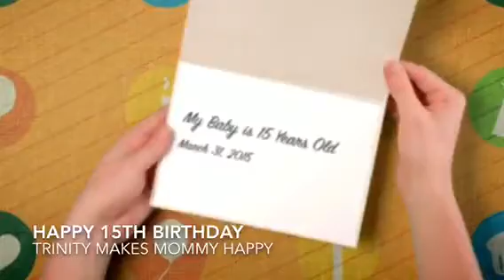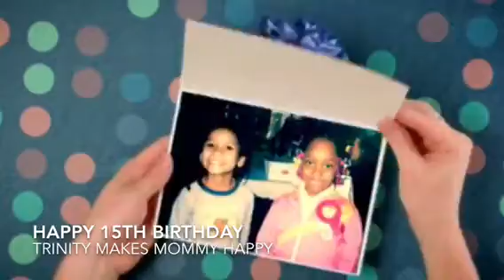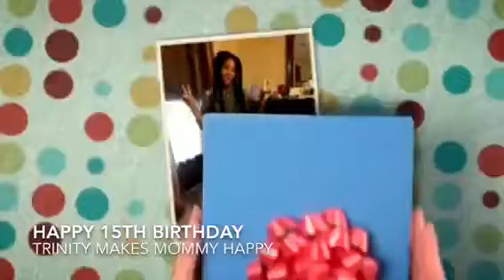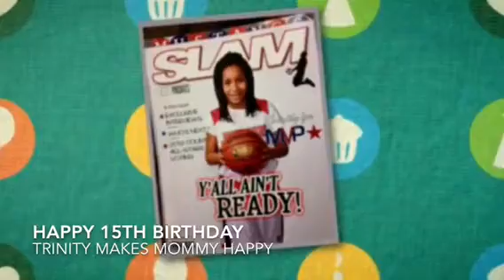Happy 15th Birthday Trinity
15 years of HAPPINESS with my beautiful baby girl.  Mommy loves you Trinity!!!